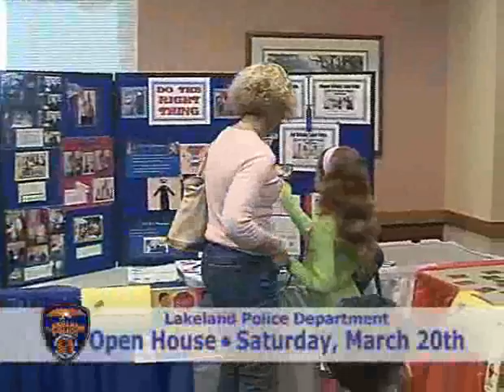Lakeland Police Department Open House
The Lakeland Police Department is pleased to invite the public to the 6th Annual Lakeland Police Department Open House on Saturday, March 20th  from 10 a.m.  2p.m.